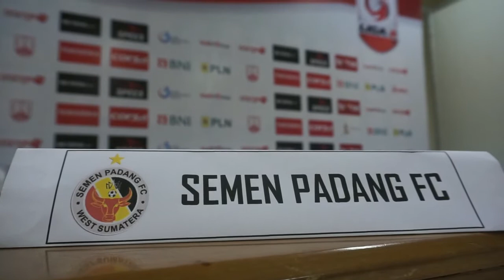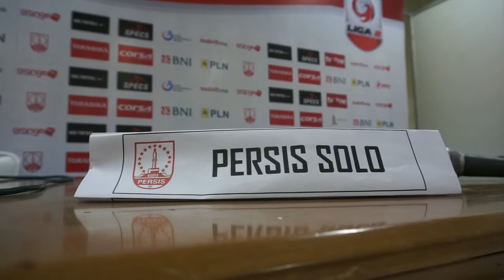Post Match Conference Persis Solo vs Semen Padang